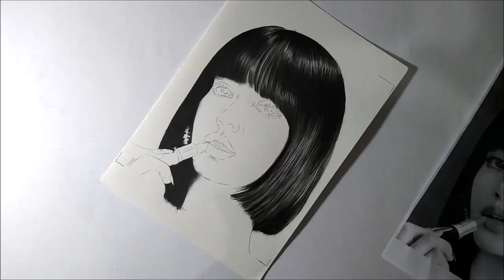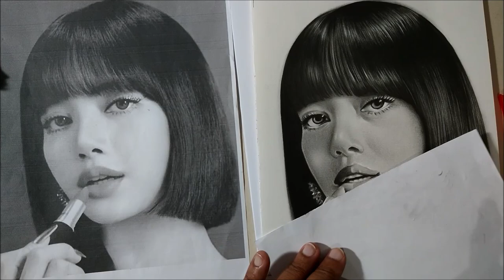desenhista de retrato em são Paulo -curso de desenho realista